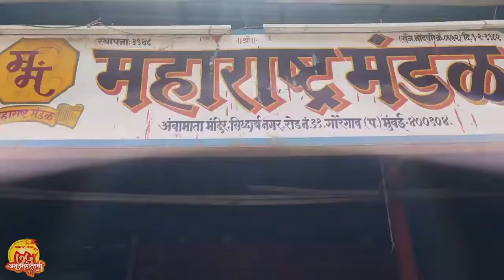पत्राचाळीच्या बाप्पाचा अमृतमहोत्सवी सोहळा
यंदा गणेशोत्सवात पुन्हा उडणार धुरळा;
पत्राचाळीतल्या महाराष्ट्र मंडळात रंगणार अमृतमहोत्सवी सोहळा...

मग येतायं ना?
महाराष्ट्राचा ६०० वर्ष जुना इतिहास पहायला...

महाराष्ट्र मंडळ
महाराष्ट्र मंडळ गोरेगाव प.
Facebook. महाराष्ट्र मंडळ

Reposted from @maharashtra_mandal_goregoan